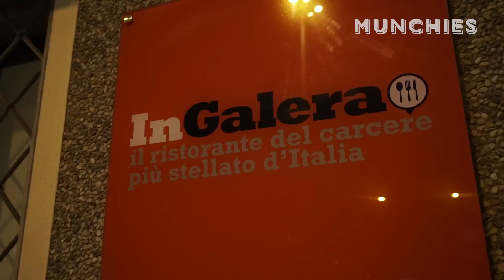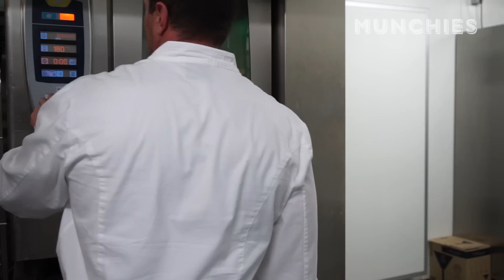The Worlds Best Prison Food: MUNCHIES Presents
MUNCHIES heads to the Bollate jail just outside Milan to visit critically acclaimed restaurant InGalera, which means "in prison" in Italian. The restaurant is located inside a medium-security prison and staffed by convicted felons. We meet the workers and hear about what the program has done for the inmates inside.

Family Food: One of a Kind Italian Deli Food at Tony's Beechhurst